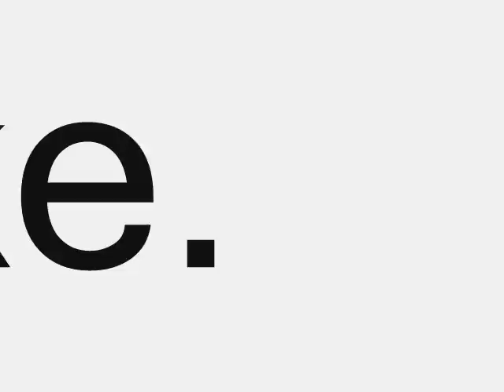Dj Coke- No more Whistle.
Dj coke. Ibiza Nights.